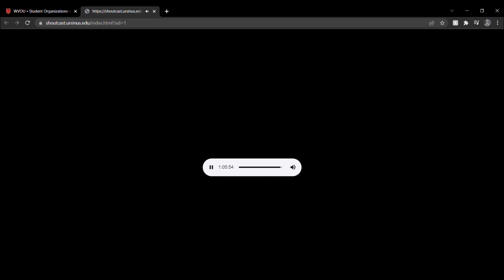Bullshit! | The Pilot Episode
WARNING for explicit language, as well as mentions of feet
This is a podcast, you are meant to listen to it in the background

Today we Discuss the industrial revolution, Walt Disney, Creationism, Rankings of European Countries, The Worlds Most Popular Sport, And What Happens After You Die
Tune in next week for another episode of Bullshit
We experienced growing pains so the audio is not perfect built we get better I swear
Also I'm gonna work on making a thumbnail and maybe some shitty animation, but that's not a promise it's a I might
100 sub special and 100th video soon